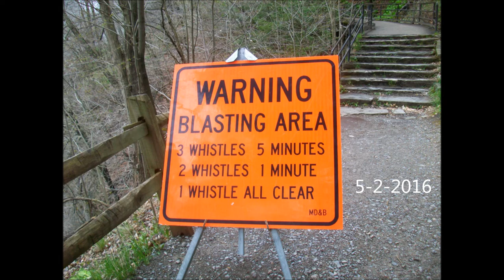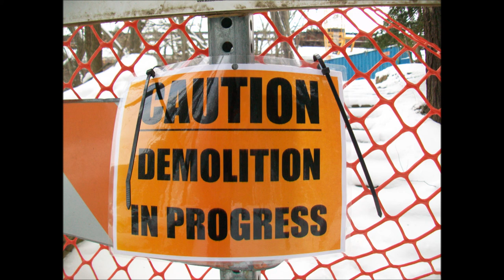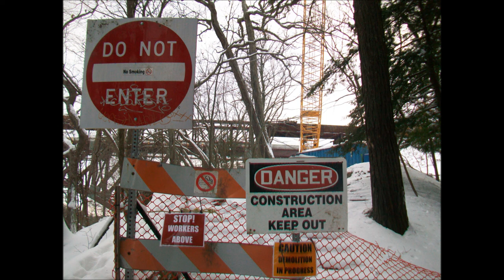Portageville High Bridge Stay Behind the Barrier Please Episode 101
Description :  My camera is an entry level camera and the images that it takes from behind the Barrier are O.K ?  This video will show you what can be photographed from the safe side of the Barrier . I am the tripod ( Cruel name ) and am usually Shivering  so image is borderline .  Videos not great , Still photos are better .    I have not been down there in a couple weeks to see what is left of the old Bridge ( 60+ miles ) .     Go into the park at The Castile Entrance and park at the Upper- Middle falls parking lot .   Trail map , The website said they reopened trail #1 To the Barrier , It is closed south of there to Portageville entrance .   Trail #1 is slippery use your common sense if you see a sign  by the parking lot .  The park road is closed between The Up-Mid Falls parking lot and headed south under The bridge to Portageville entrance , do not walk that road .
 There is a restroom open at the exit end of the Upper - Middle Falls Parking lot , if you would like to bring the Family down .  They do not charge an entrance fee this time of the year at the Castile entrance ,please enjoy this wonderful park this time of year . Letchworth State Park has a new nature center by the Trail Side Lodge .    Trail side lodge is heated and a nice place to warm up  if you waited to see a train .        Crawler Crane is Liebherr 1300